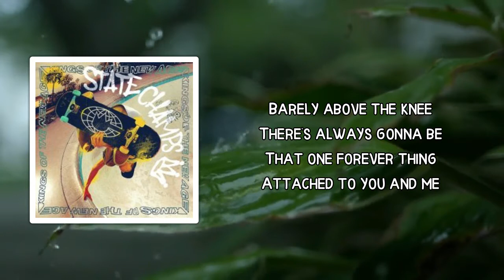State Champs - Sundress (Lyrics) feat. Four Year Strong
Sundress Lyrics:

 Well I guess
You faded from fondness
Like your favorite sundress
That you haven't worn in while

Let's chase after moments
The smell of the ocean
And our clothes in a pile

If the sun is out
Why's it raining down?
It's like every days the same

We just sit around
And forget about
All the plans we made

I just want to wake up
To you in blue and yellow
From the waist up
How could I forget?
Your silhouette, hits
Barely above the knee
There's always gonna be
That one forever thing
Attached to you and me

Did you stray?
Am I too little too late?
Forever's not always
In one blink of an eye

Would you stay?
So much here left to say
Is it me or you who changed?
And do you wonder why?

So let's talk in bed till 4am
Awake and so alive
Like wet cement
Press the sentiment permanently
So let's write a new page
(Ignite the new age tonight)
(Tonight, tonight, yeah)

(Like wet cement)
(Press the sentiment)